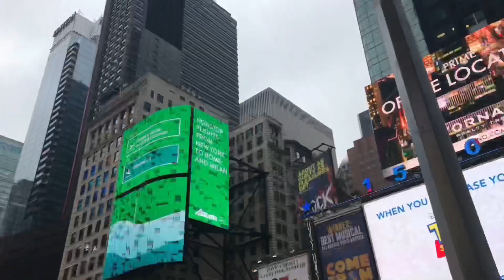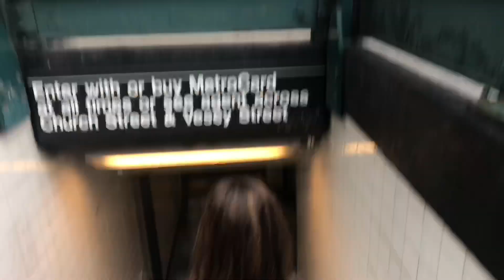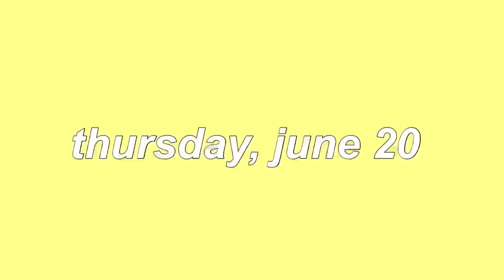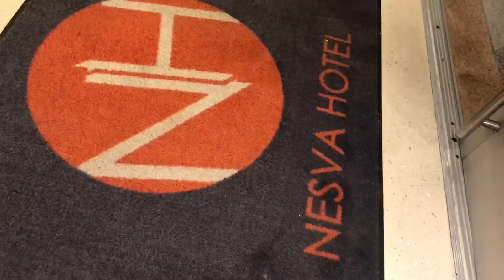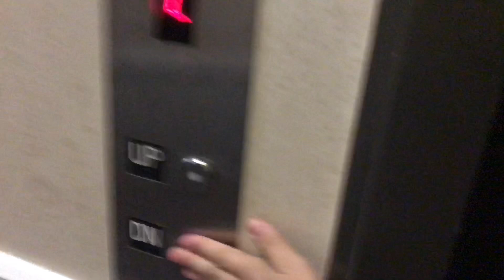getting stuck in new york city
here’s my new york vlog from the trip that my aunt took me on! if you enjoy please like and if you’re new, feel free to subscribe for more videos all the time!

MAKE IT 242 I DARE YOU